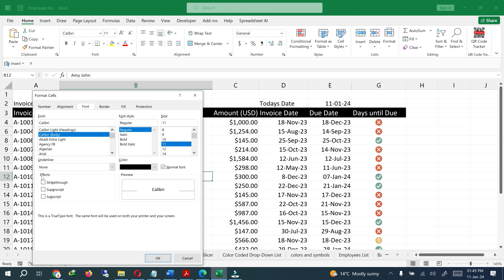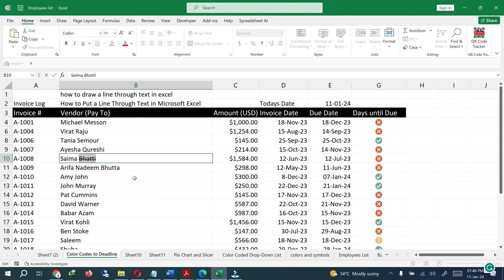How to Put a Line Through Text in Microsoft Excel / how to draw a line through text in excel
Our purpose is to show you some tips and tricks to make your computer's operations easier. I will try to provide maximum solutions here. I would like to request that you watch the entire video and use the pause button to understand every step. I will upload some more basic tutorials in my upcoming videos. If you need any help with the related topic, kindly write it in the comment section. My purpose in making this video is to help people who are beginners. I warmly welcome your valuable suggestion.

 thanks